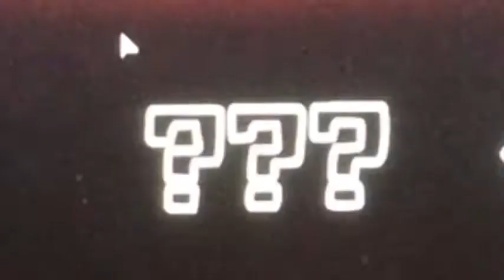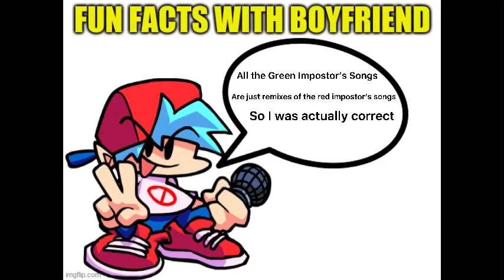Friday Night Funkin VS Impostor V3...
So the VS Impostor Mod is back with a V3, and I’m going to be playing it...